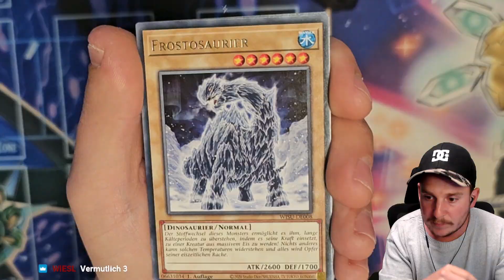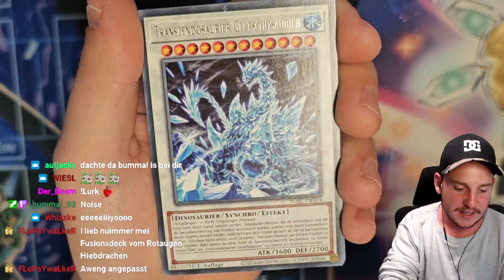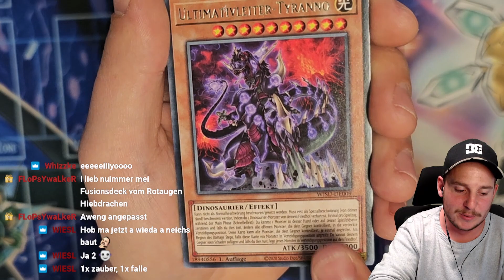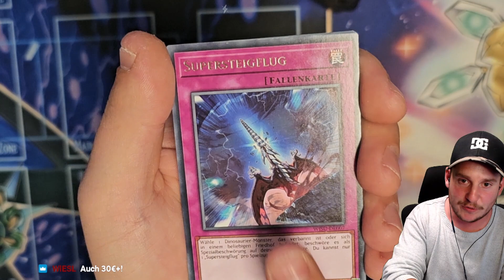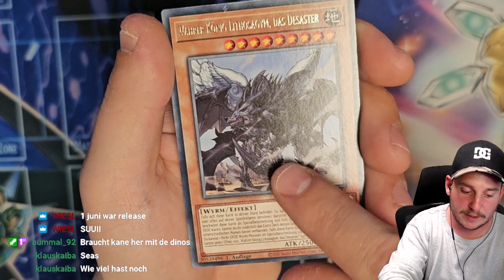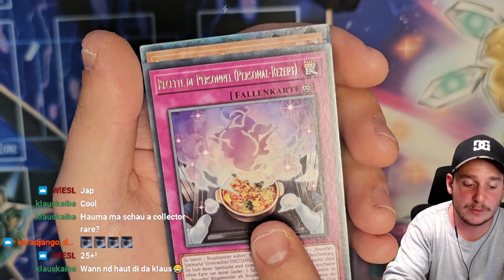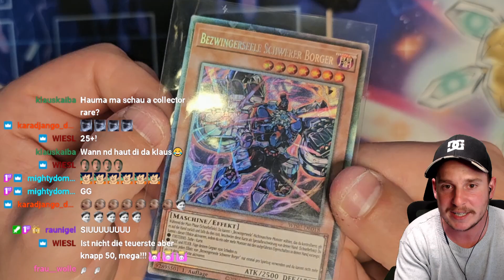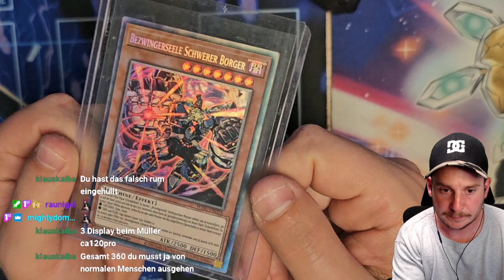YUGIOH Wild Survivors Opening + Collector Rare Hit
Viel Spaß!